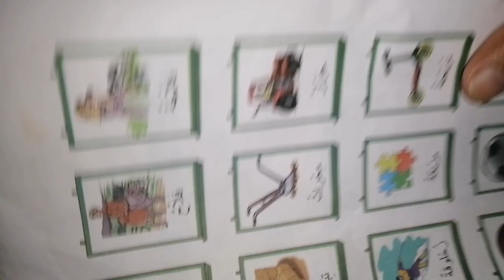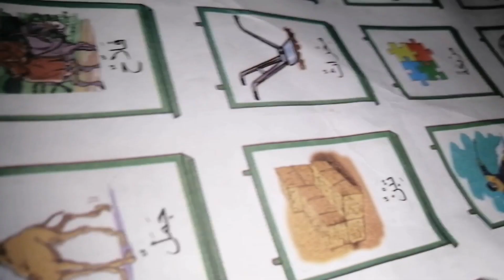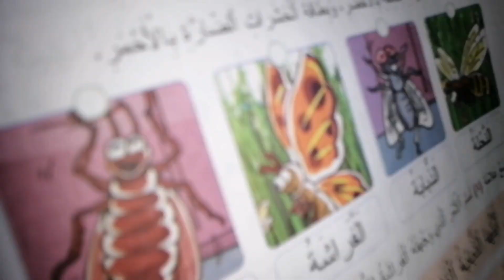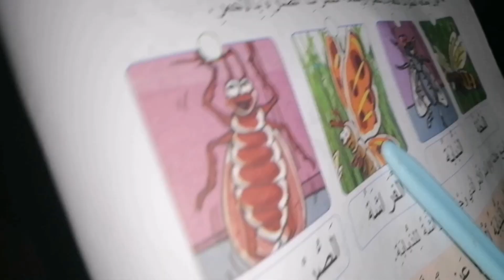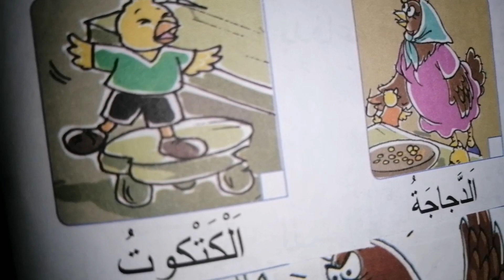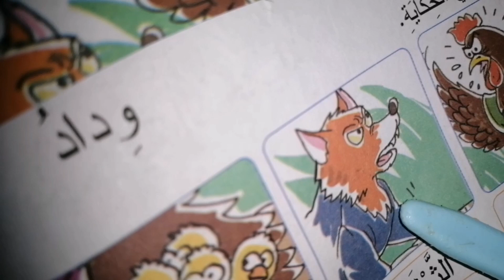اجيو تشوفو بنتي(بسمة) تتعلم قراء موت ضحك في/ضحك😂